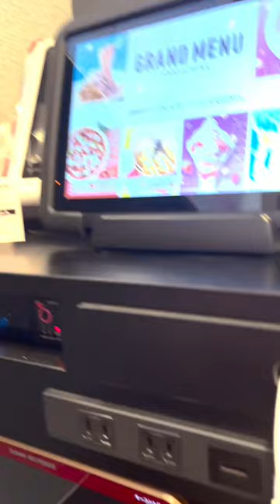Японское караоке изнутри! BIGECHO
Меня сводили в можорное караоке японии!
Теперь я могу сравнить корею и японию!